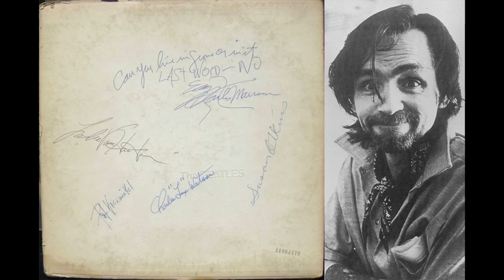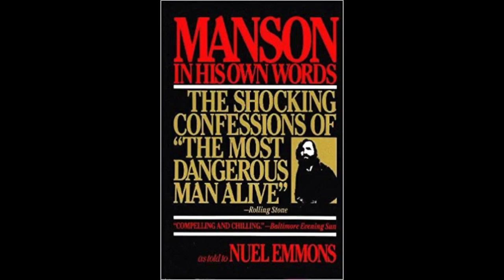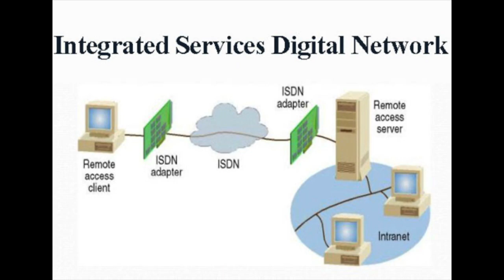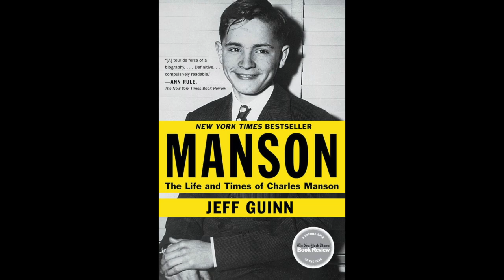The Best Show w/ Tom Scharpling - Charles Manson (feat. Julie Klausner) - 11/22/2017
Tom Scharpling and Julie Klausner chat about Charles Manson and the Manson Family. From the Best Show episode that aired on November 22, 2017.